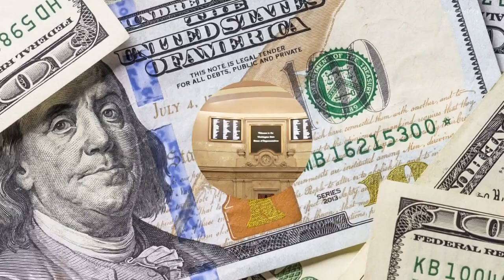Gov. Jay Inslee signed bill to remove the death penalty from Washington state law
After years of restrictions and legal maneuvers preventing executions, Inslee signed a full ban into effect Thursday.